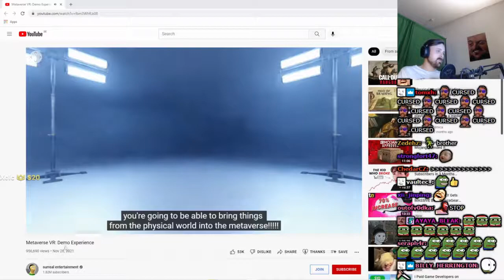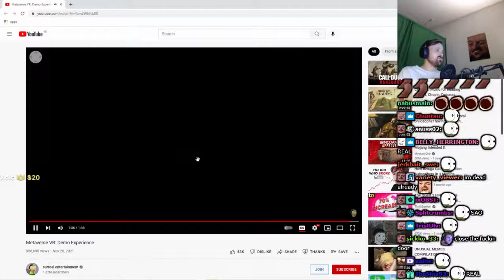Forsen Reacts To Metaverse VR: Demo Experience